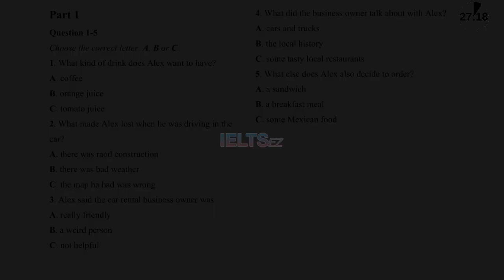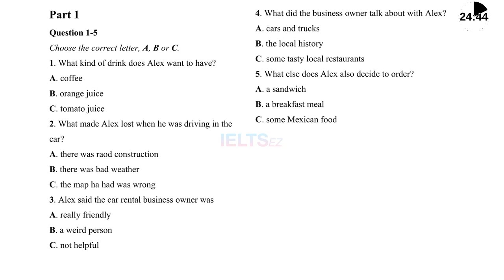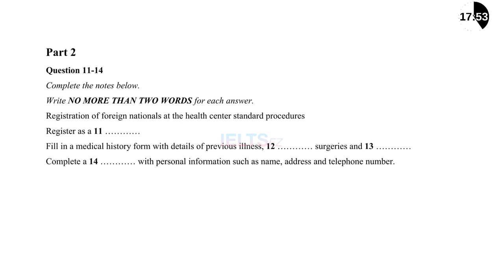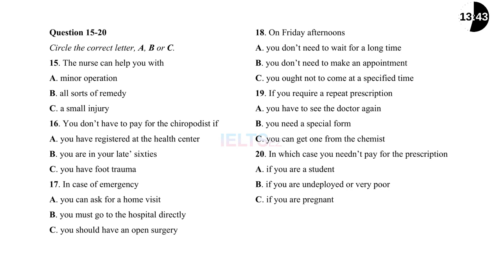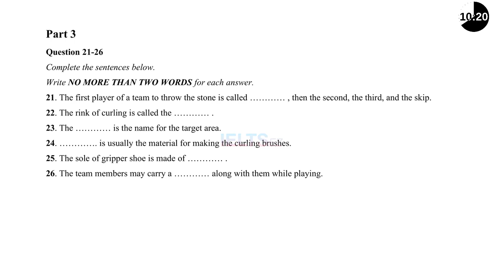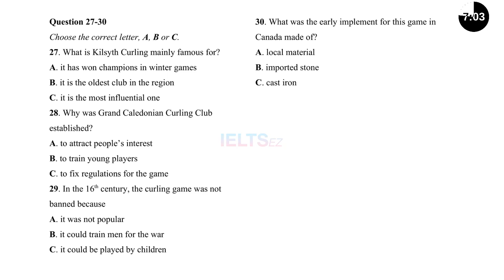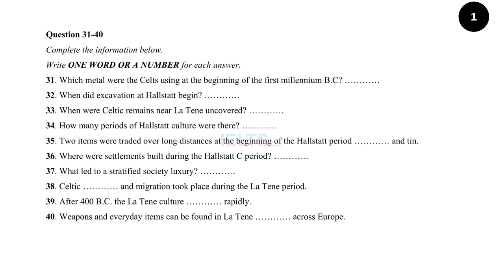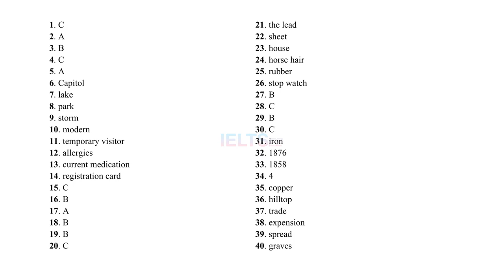Cambridge IELTS Listening Test #11 (IELTS 2020)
Choose times that match your real scheduled tests and practice everyday.
Do it everyday with us to improve your listening skill.
⏰ Step 1: Get your self ready for the test (30 minutes) without any distraction
🖨 Step 2: Download and Print-out the Answer Sheet
👁️‍🗨️ Step 3: Relax then FOCUS.
⏰Step 4: The timer will help you to maintain the time.
🚩 Answers at the end of the video! Remember to comment your testing result to track your progress.

We can make special arrangements for test takers with disabilities. If you require a modified version of the test, for example, in Braille, contact your test centre three months in advance to discuss your requirements.

Instructions to test takers